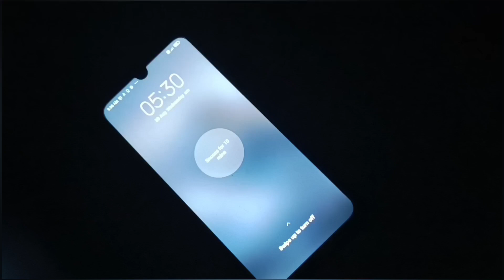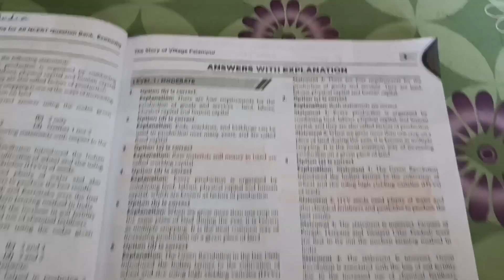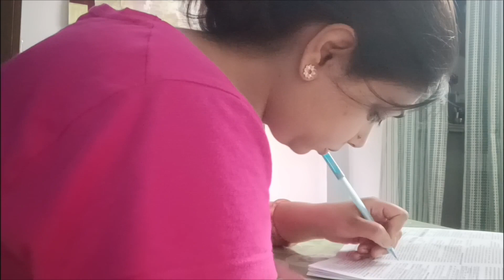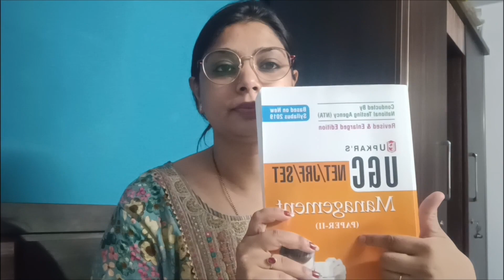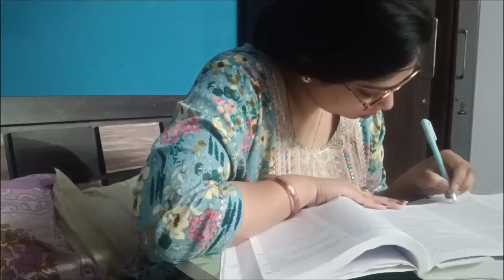My first vlog | A day in the life of a working mother